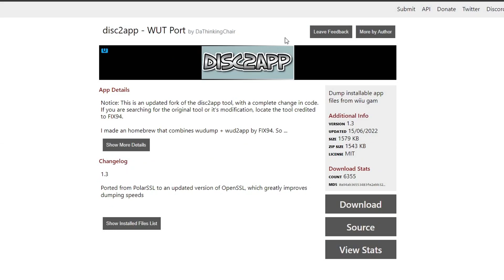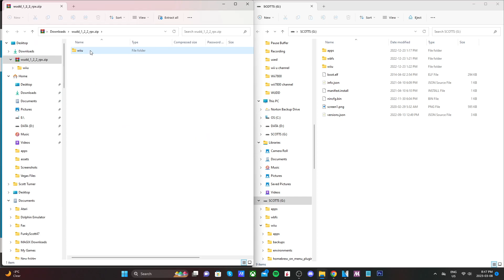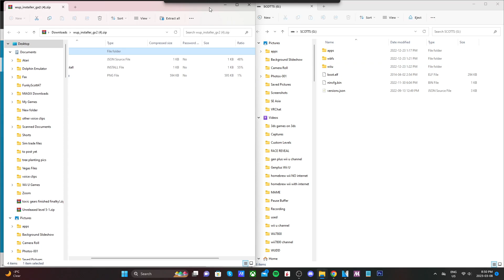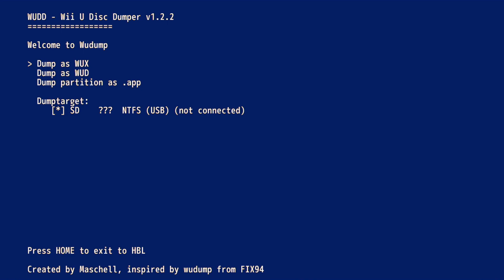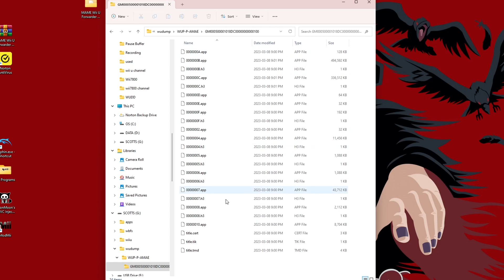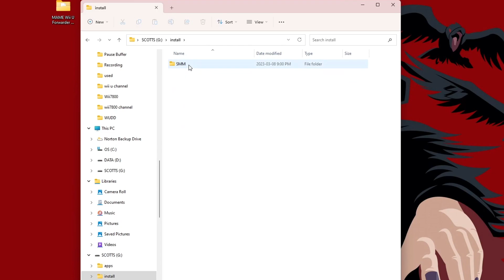How to Backup & Install Wii U games with a USB/HDD [Tiramisu & Aroma CFW]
Products I Use:
128Gb PNY USB Stick
32Gb USB Stick
128Gb Micro SD Card
32 GB: Micro SD Card
Y Splitter Cord
Happaugge PVR (Record Videos)
Nintendo Switch

Other Compatible USB Drives/HDDs:
Seagate 500GB SSD